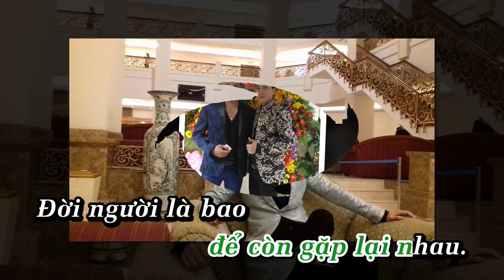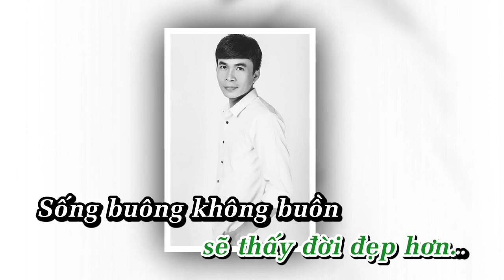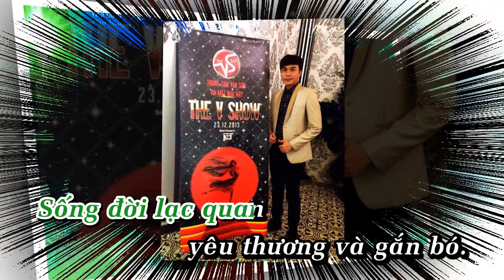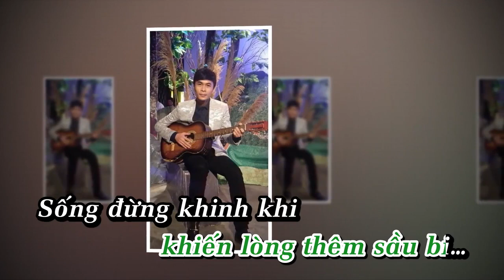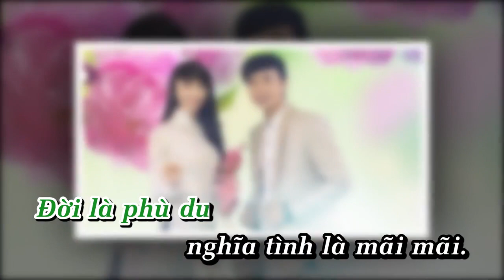Karaoke | Nghĩa Tình Là Mãi Mãi | Ca Sĩ Trường Sơn | Trung Tâm - Hello music - FM studio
Bài hát:
Sáng Tác:
Ca Sĩ:
© Bản quyền thuộc về TT Hello Music